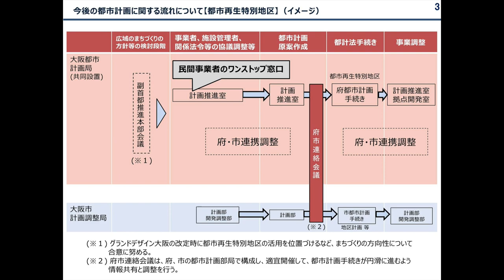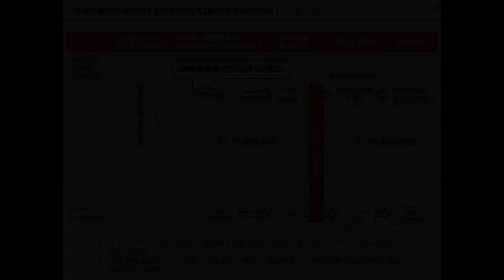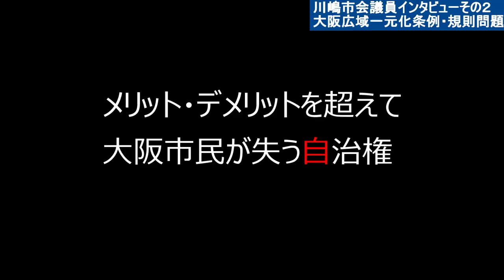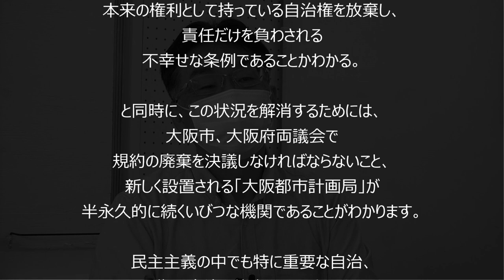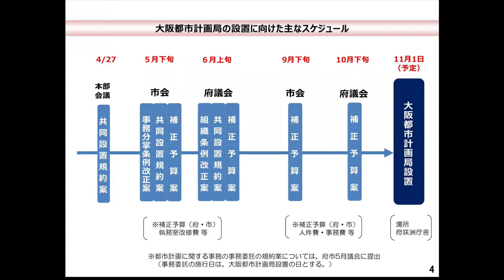大阪府によるボッタクリを証明する「広域一元化条例」検証第２弾 口は出すな！カネとヒトを出せ！という恐喝強盗まがいの新組織「大阪都市計画局」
5月の市議会、6月の府議会において、それぞれ広域一元化条例に関連する議案が可決されました。大阪市の成長戦略とまちづくりに関する都市計画を大阪府に事務委託するという「広域一元が条例」。
しかしその実態は、今回可決された議案を見てみると、強引な解釈と脱法ともいえる条項でまとめられてます。今回定められた条例によって、今後どのようなことが行われるのか。また、市民にとってどのようなことが聞くされるのか。
これまで広域一元化条例に関して議案を読み込み、sns等で発信を続けている川嶋広稔議員にお聞きしました。